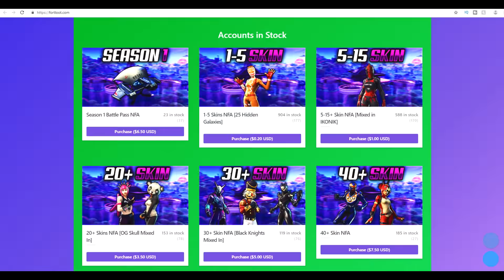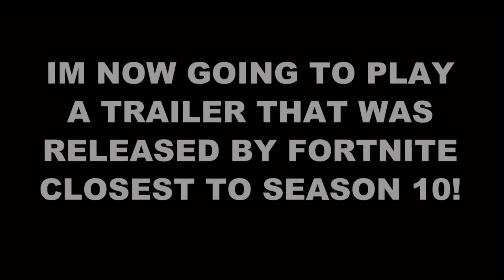FORTNITE SEASON 10 FAN MADE TRAILER - Fortnite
FORTNITE SEASON 10 TRAILER - SO today i go threw the season 10 info and all the fortnite season 10 news, and trailers we need to see!

No swearing Fortnite family friendly content.